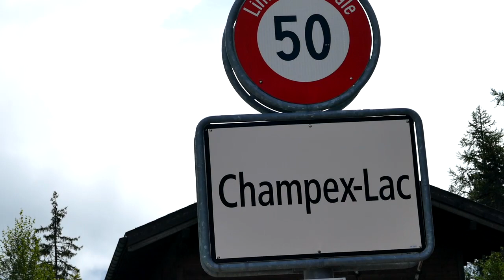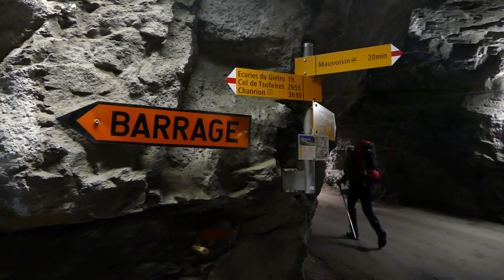Haute Route - Eine Extremwanderung durch die Alpen | 2/4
"Haute Route", "Hoher Weg" ist der Name der internationalen hochalpinen, mehrtägigen Wander- und Skidurchquerung, die durch die Walliser Alpen von Chamonix (Frankreich) bis nach Zermatt (Schweiz) führt.
Wolfgang Vogel war bei der Extremwanderung dabei - und seine Kamera ebenfalls